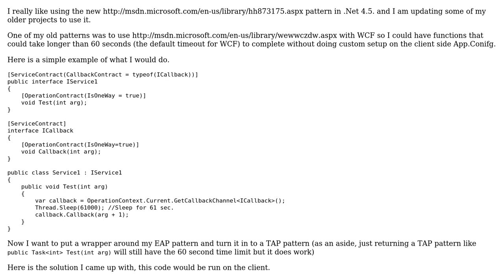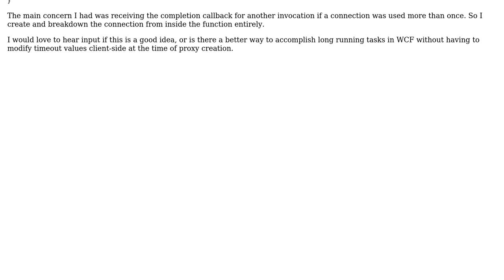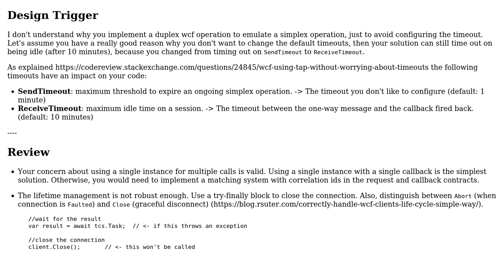Code Review: WCF using TAP without worrying about timeouts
With thanks & praise to God, and with thanks to the many people who have made this project possible! | Content (except music & images) licensed under CC BY-SA | Music | Images & others | With thanks to user Scott Chamberlain user dfhwze and the Stack Exchange Network Trademarks are property of their respective owners. You are responsible for your own actions.